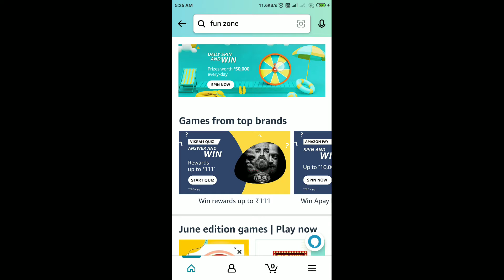Amazon Daily Spin And Win Quiz Answers Today | 8 June 2022